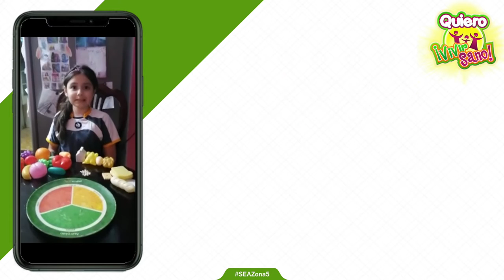Nota de salud | Colegio Constitución Mexicana